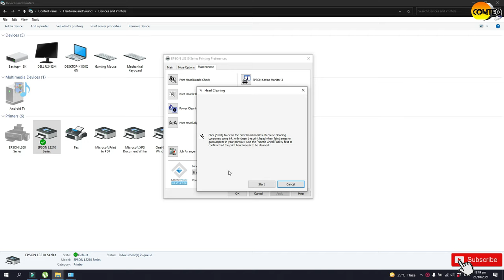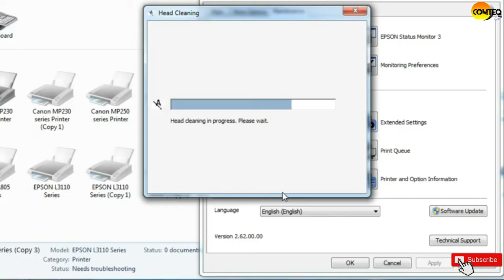Epson L3210 Printer Print Head Cleaning Tutorial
In this video, I'm gonna show you how to use Print Head Cleaning

For my Background music: Ikson - To You (Official)